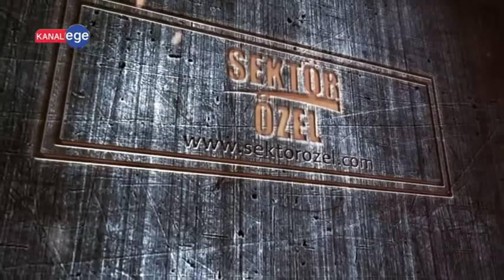EGE CNC MAKİNA - KARESİ/BALIKESİR - SEKTÖR ÖZEL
EGE CNC MAKİNA İşletme Yetkilisi, KENAN EMİR ve ekibine bizleri konuk ettiği için teşekkürlerimizi sunar, Sektör Özel ailesi olarak başarılarının devamını dileriz.